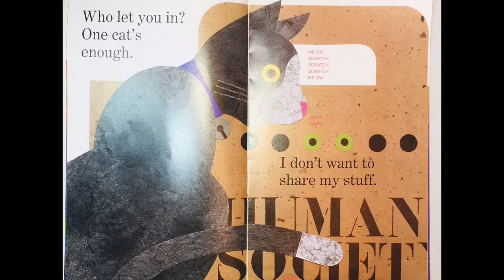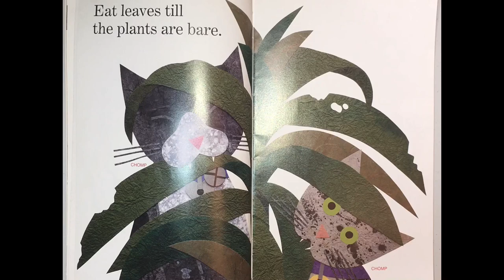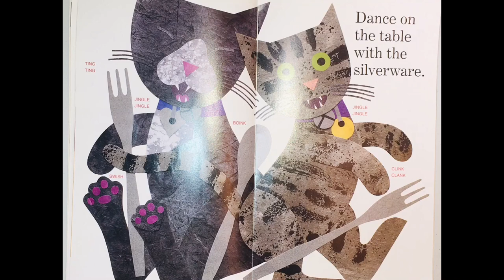Top Cat 🐈 by Lois Ehlert 🐈‍⬛ Read Aloud for Kids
Today we are reading Top Cat. A cute book about a cat coming to grips with a new kitten invading his house.